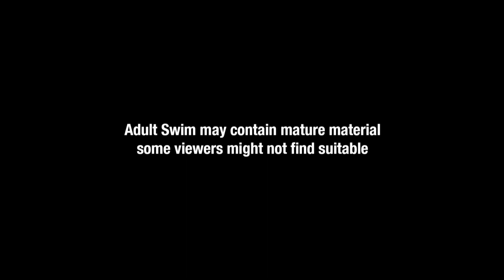Cartoon Network Sign Off, [adult swim] Sign On (9/19/21)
The info banner appears a few times.